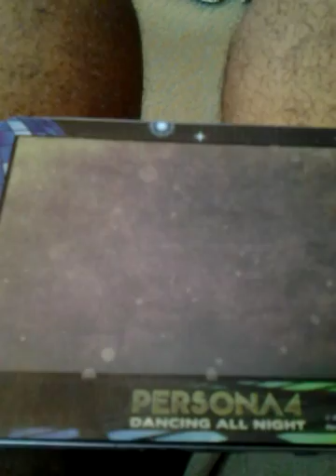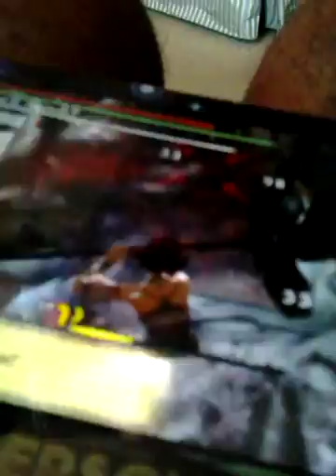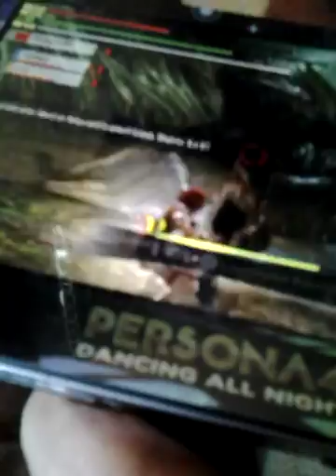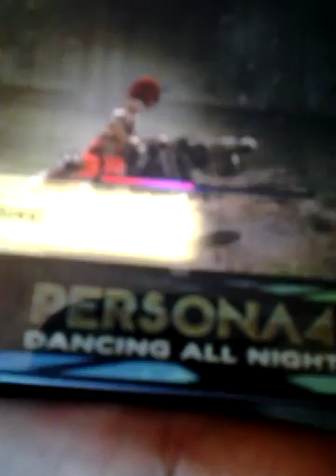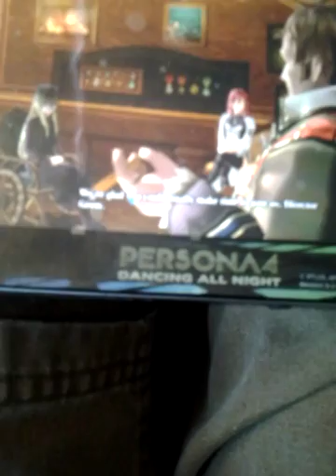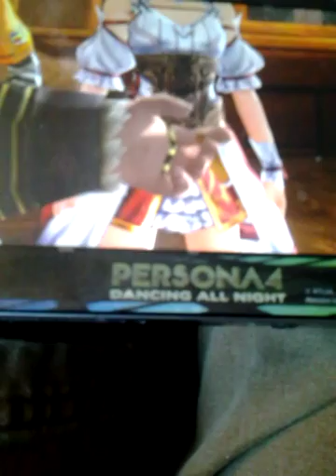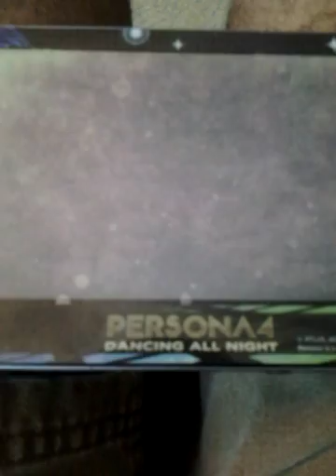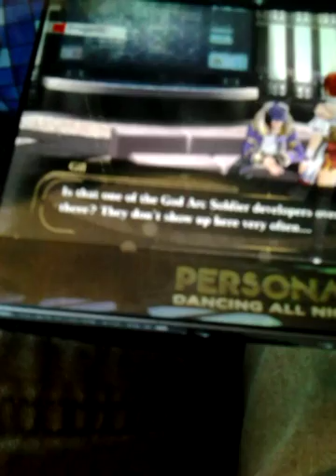God Eater 2 Rage Burst ps vita Walkthrough part 20